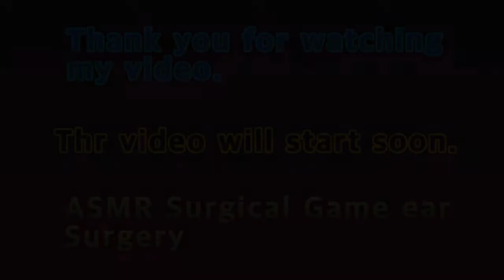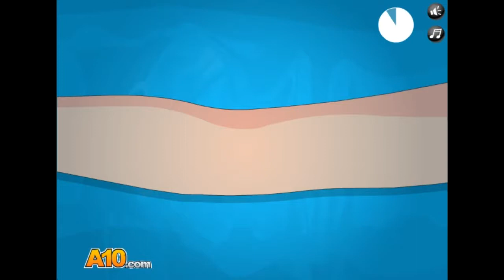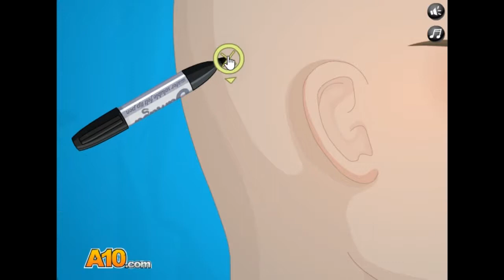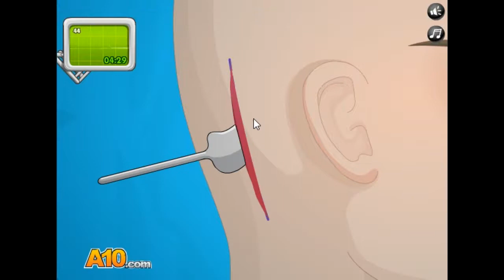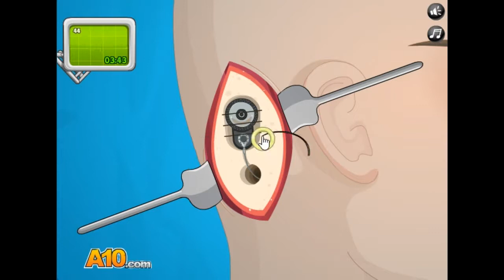2020 ASMR 수술 게임 귀수술 ASMR 수술 게임 귀수술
아이루 골드님 회원님 시청자분 반가워요 저의 영상을 시청해주셔서 감사합니다 이번영상은 ASMR 수술 게임 귀 수술 14번째 ASMR 수술이에요 오랜만에 플레이해서 그런지 잘안되더라고요 그래도 열심히 플레이했으니 재미있게 봐주세요 감사합니다 저의영상이 재미있다면 구독 좋아요 알림설정하고 새로운 영상을 시청하세요 저의또 다른채널인 카카오TV Misika채널과 틱톡미시카ASMR도 방문하고 영상시청 해주세요 저의 랜선아빠이신 피터님을 소개할께요 현재이분은식당을 운영하시면서 성우일과 취미로 ASMR을 하고계세요 ASMR이란 백색소음으로 자율감각 쾌락반응으로 뇌를 편안하게 해주고 심리적으로 안정을 주는소리에요 물소리와 바람소리가 대표적이죠피터ASMR을 검색하고 영상 보시고 재미있다면 구독을 누르고 알림설정도 해주세요 감사합니다 저의 영상을 보시고 조금이나마 힘이 되셨으면 좋겠어요 고맙습니다 구독과 좋아요 멤버십은 큰힘이 됩니다
Dear Iru Gold, Nice to meet you. This is the 14th ASMR surgery for the ear. It's been a long time since I played it, so it didn't work out. But I played hard, so please enjoy it. Please visit my other channels, Kakao TV Misika Channel and TikTok Misika ASMR, and watch my video. Let me introduce my online dad, Peter. Currently, he runs a restaurant and is doing ASMR as a hobby with Sung Woo-il. ASMR is a white noise that makes the brain comfortable and psychologically stable with autonomous sensory pleasure reactions. The sound of water and wind is representative. I hope you can see my video and cheer me up a little.